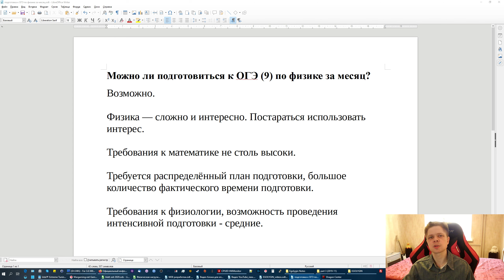Можно ли подготовиться к ОГЭ (9) по физике за месяц?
Возможно. Так как к концу 9 класса по физике скопилось ещё не слишком много данных и можно успеть подготовить на хорошую оценку на 1 месяц. Однако потребуется чёткий план подготовки, много фактического времени на предмет, а возможности на ошибки и пропуски будут отсутствовать.